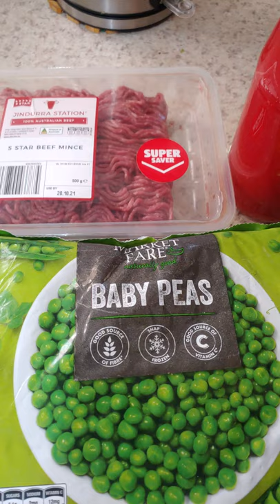HOW TO MAKE BOLOGNESE SAUCE W/ GREEN PEAS # SHORTS